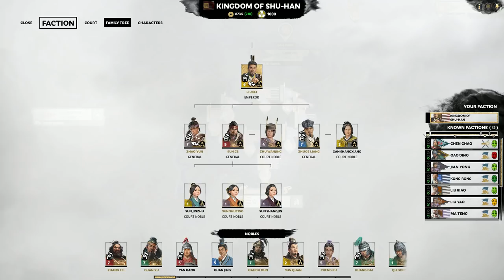Honour Among Kings #21 (Final) | The Mandate of Earth | Three Kingdoms Narrative as Liu Bei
Liu Bei has achieved complete victory, both militarily and politically, but there is still more he wants. Zhuge Liang spins a strange plan to acquire this, calling on the mysterious power of the Dao, and calling on Liu Bei to break ancient laws. As the newly peaceful world begins to change, the Prime Minister shows that he is willing to do anything to achieve his Lord's supposed will, as do others, eventually...

Nothing really happened towards the end of this campaign, so I grasped together some form of an ending from some of the threads started earlier. Is it a happy ending? You decide!

Now that I'm done giving Luo Guanzhong some long awaited competition, I'll be making a new abridged gameplay commentary to replace this series. I'm thinking Medieval 2 Third Age. There may be a delay before it starts coming out since I spent extra time making this finale, so I'm behind on abridged commentary production.

Anyway, thanks again for watching! I expect I'll be back in Three Kingdoms again one day, so if you like this, keep your ear to the ground...

Play this game, Godless Tactics, I made it myself!